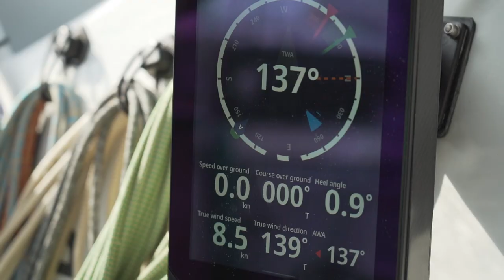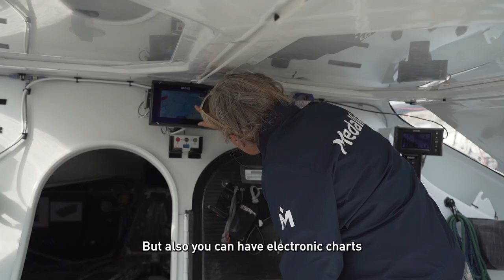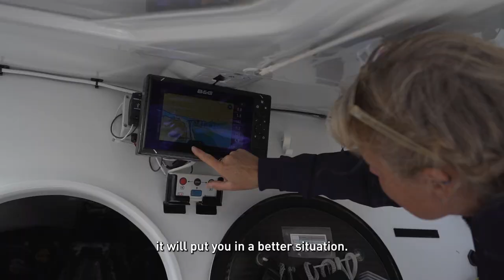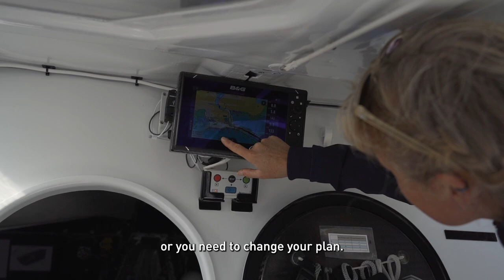Sailing navigation tips – professional sailor Pip Hare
Navigation is an important part of any sailing trip – you need to plan where you're going, how you will get there, and ensure you do so safely. In this video, record-setting professional sailor Pip Hare shares her sailing navigation tips – from checking the weather forecast to delegating tasks and orienting yourself at sea.